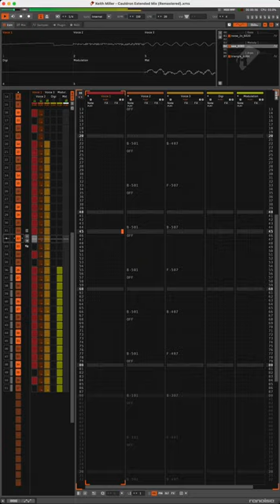Keith Miller: Cauldron Extended Mix [Preview] 🎹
Cauldron Extended Mix [C64 cover in Renoise]
* Original music by: Keith Miller